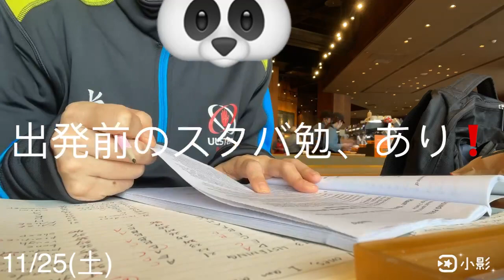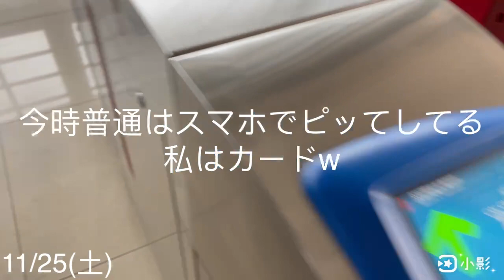【vlog】土日にスタバで勉強してみた｜地下鉄に乗って火鍋を食べに行く｜もうすぐクリスマス｜サンタさん来ないかな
夜のスタバはちと暗かった・・・

🦒note
色んなことを殴り書き

映えゼロの中国生活